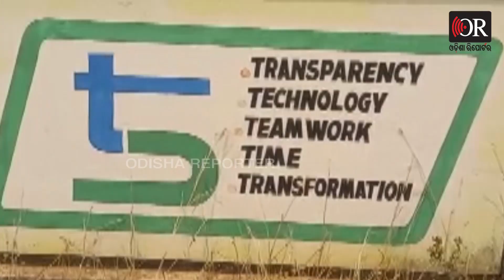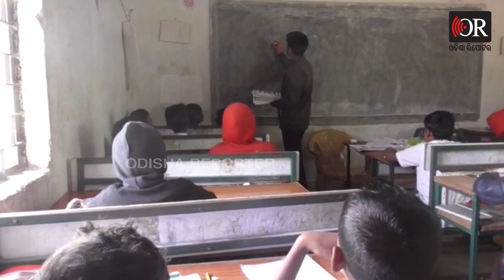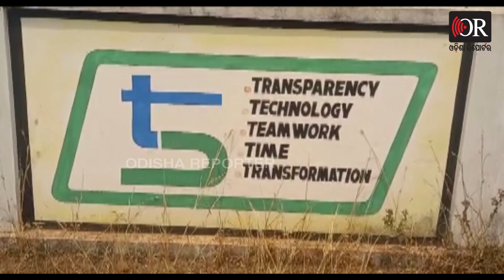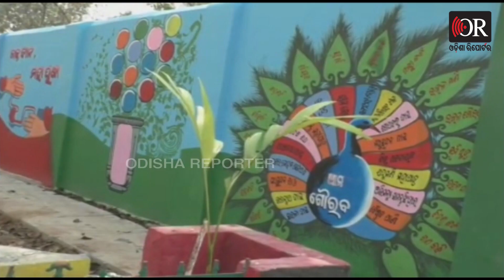ପାକିସ୍ତାନ ପତାକା ରଙ୍ଗର ସ୍କୁଲ | Odisha Reporter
ପୁଣି 5ଟିକୁ ନେଇ ଟାର୍ଗେଟ୍ କଲେ ବିରୋଧୀ ଦଳ ନେତା । କହିଲେ ପାକିସ୍ତାନ ପତାକା ରଙ୍ଗର ସ୍କୁଲରେ ବିକାଶ ହୁଏନି । 5ଟି ସ୍କୁଲର ଦୁରାବସ୍ଥାକୁ ନେଇ ଟାର୍ଗଟ କରିଛି ବିଜେପି । ମାଟ୍ରିକ୍ ପରୀକ୍ଷାରେ ପିଲାଙ୍କ ଅନୁପସ୍ଥିତିକୁ ନେଇ ଗୃହରେ ଝଡ଼ । ବିଜେଡି କହିଲା 5ଟି ଏକ ବିଚାରଧାରା ଆଉ ଏକ ଆନ୍ଦୋଳନ ।